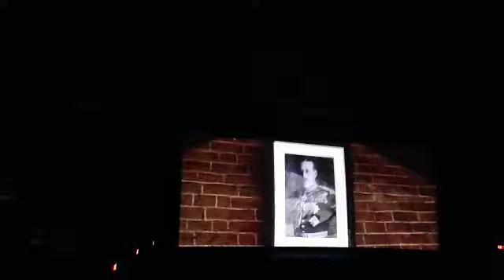RRR Movie Theatre Response || NTR And Ramcharan Fans Reaction On RRR Movie